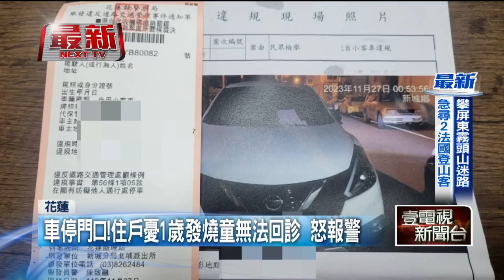車停門口引糾紛！ 住戶憂1歲童發燒無法回診「怒報警」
有民眾於晚間時發現家裡門口停放一台轎車，擋住了出入口，車上沒有看到聯絡電話，因為擔心隔日沒有辦法帶發燒的小孩去醫院回診，所以打電話報警，警方透過車牌查詢聯絡上車主到場移車，但住戶因為氣不過，在車上留下一張字條要他不要再犯，說這樣是爛人的行為，讓車主看傻眼。